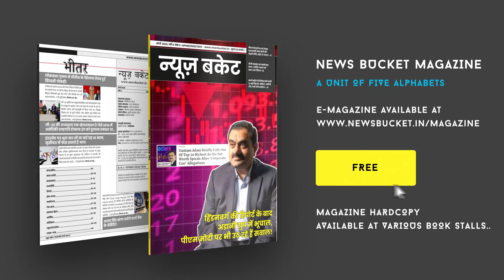असम मुख्यमंत्री को गोपीनाथपुर जाने से रोका, क्या बोले असम के सीएम हिमंत बिस्वा सरमा?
गोपीनाथपुर जाने से रोके जाने पर बोले हिमंत बिस्वा सरमा। उन्होंने कहा कि पीड़ित परिवार को मदद करेगी असम सरकार।